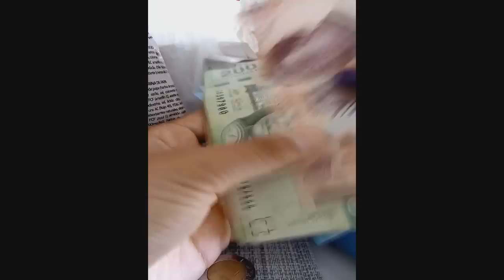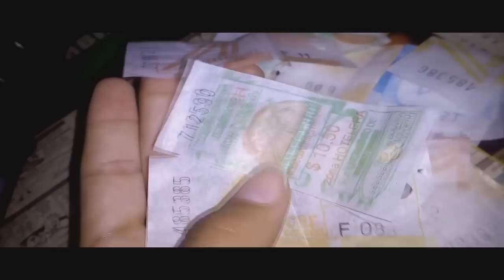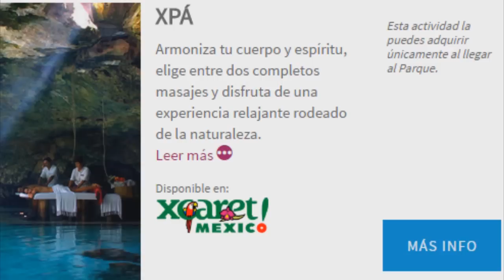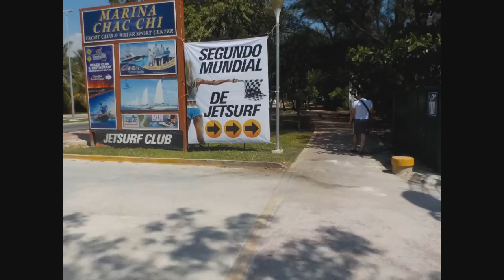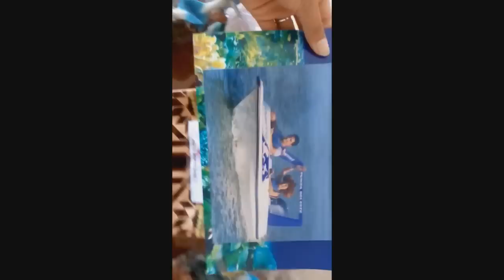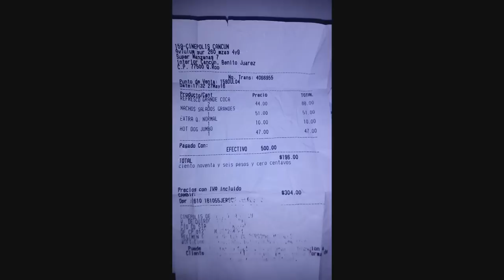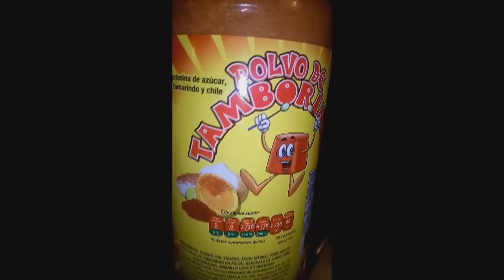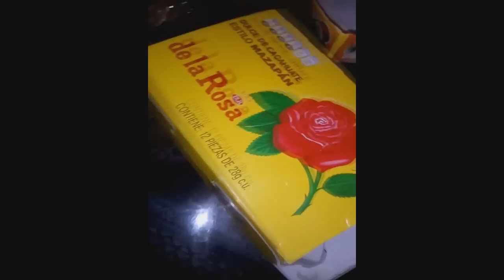TIPS para viajar a Cancun desde Colombia ¿Gastar menos?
este vídeo tiene como propósito ayudar a las personas que quieren viajar a cancun - mexico, pero que a la vez temen ir a un pais desconocido.
espero que mis experiencias, las buenas y las malas sean de ayuda y puedas tener un viaje inolvidable, ya que con esta información pueden conseguir calcular el presupuesto y/o que salga mas económico.